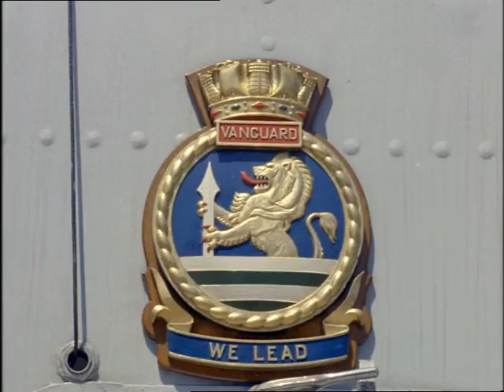Look at Life Vol 2 Military The Last Battleship 1962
The life and death of HMS Vanguard, and the uses to which her steel will be put.